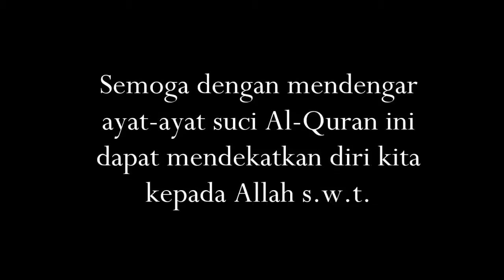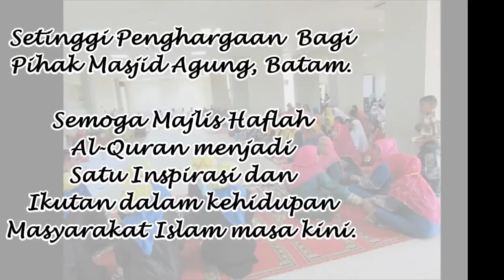Bacaan Al-Quran oleh 4 Qari di Majlis Maulidurrasul, Masjid Agung, Batam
Persembahan Bacaan Ayat-Ayat suci Al-Quran dari 4 Qari daripada Batam dan Singapura di dalam Majlis Maulidurrasul di Masjid Agung, Batam.

Semoga dengan mendengar bacaan ayat-ayat suci Al-Quran harakat bebas ini dapat mendekatkan diri kita kepada Allah s.w.t. Dan semoga budaya Haflah Al-Quran menjadi satu ikutan di dalam majlis-majlis keislaman dalam masyarakat islam kini.

Begitu juga, ribuan terima kasih kepada pihak Masjid Agung, Batam, kerana telah mengundang kami untuk sama-sama menjayakan Majlis Maulidurrasul tahun 2014/1435h. Semoga dengan berkat mukjizat Al-Quran, majlis ini akan diberkati dan dirahmati Allah s.w.t. Insya Allah, Ameen.